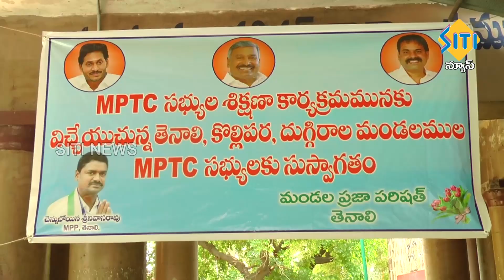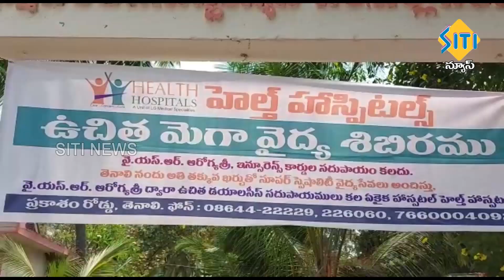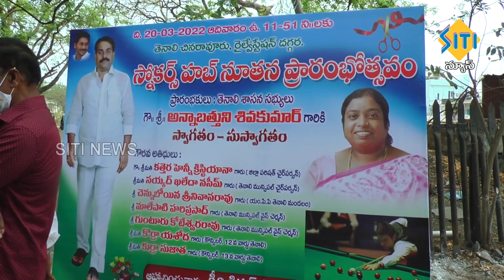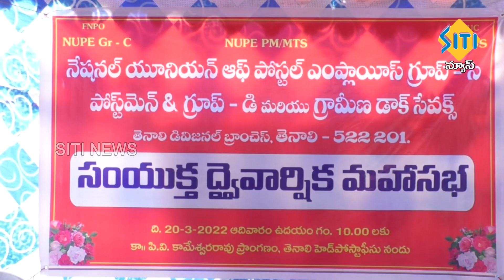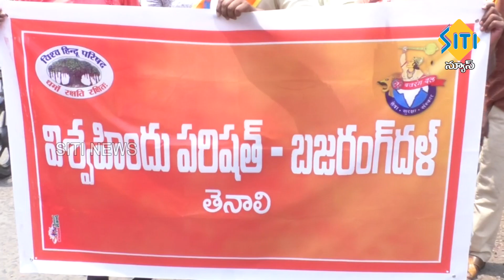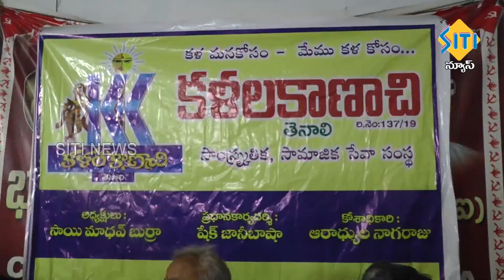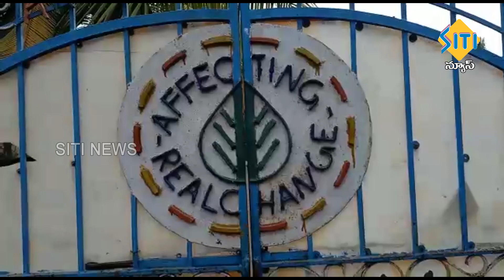TENALI SITI NEWS 21 03 2022 7 AM NEWS